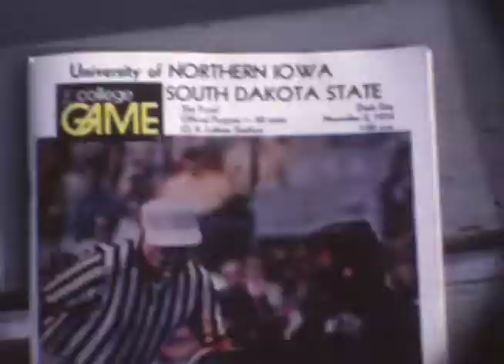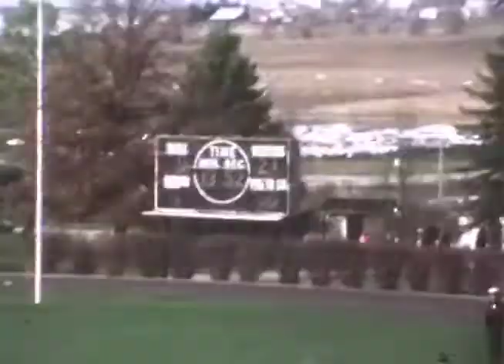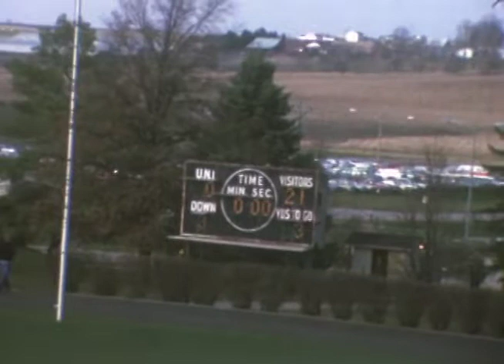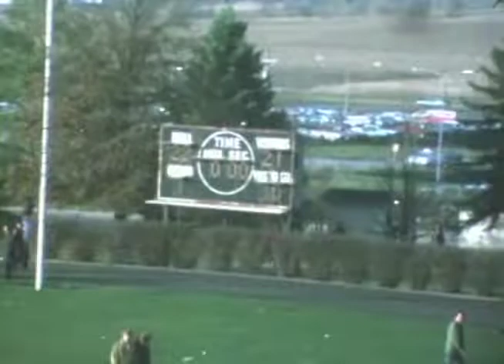South Dakota State University vs. University of Northern Iowa in Football, 1974 -1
Game footage of the South Dakota State University Jackrabbits playing the University of Northern Iowa (UNI) on  November 2, 1974, in Cedar Falls, Iowa. Jackrabbits lost 21-24. There is no sound to accompany the video.